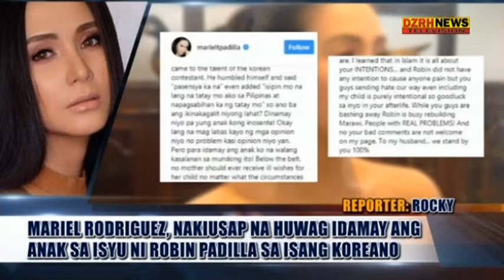MARIEL RODRIGUEZ MAY PAKIUSAP SA BASHERS NI ROBIN PADILLA